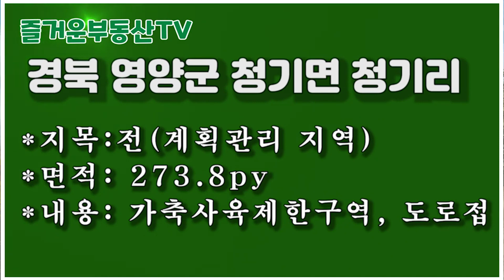1550 경북 영양군 청기면 청기리,완전 대박 급매,1300만원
1550 경북 영양군 청기면 청기리,완전 대박 급매,1300만원
*지목:전(계획관리 지역)
*면적: 273.8py
*내용: 가축사육제한구역, 도로접
*매매가:1300만원

**공지**
1.부동산 매물 관련 문의
    카톡 ID : smaile09
3. 물건접수 및 매물촬영 문의
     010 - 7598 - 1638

 2018년 11월 19일에 처음 부동산 관련 동영상을 유튜브에 게시한 이래 부동산 정보를 알차게 알려주기 위해 '구독돌이' 및 '홍돌이'가 최선을 다해 노력중입니다..   '구독' '좋아요' '알람' 설정을 부탁드립니다.